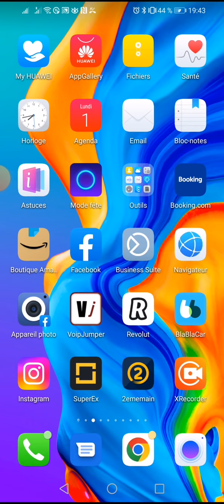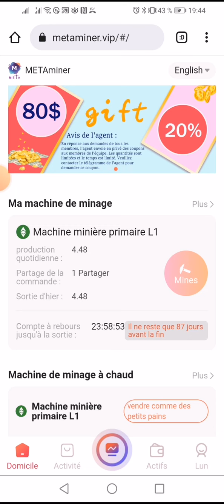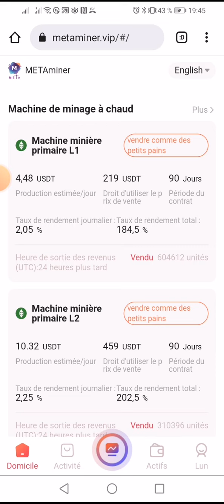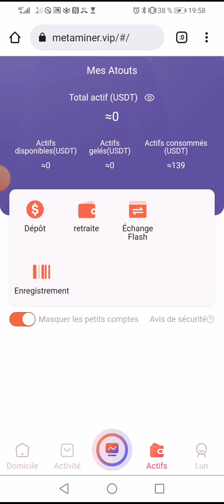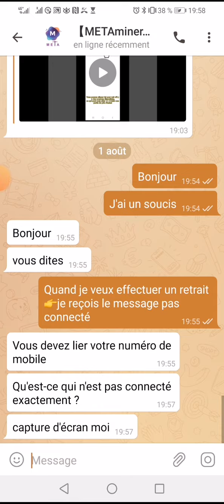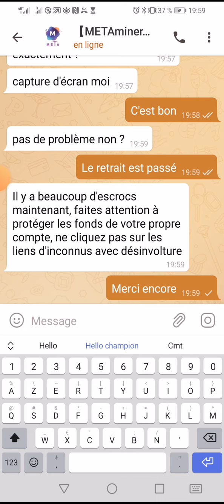📣↗️👉📢 metaminer un nouveau retrait les passionnés de crypto-monnaies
↗️👀👉Dyor metaminer minageusdt trc20 @Entrepreneur Web 3.0

Méta miner.vip vous offre l'opportunité gratuite de devenir un de leur employé à travers le monde, en parrainant seulement 30 personnes à travers votre lien.

⚠️⚠️Rappel important⚠️⚠️
🛎🛎Chers membres 【METAminer】, nous vous rappelons :
❗️ ❗️ Nous avons reçu beaucoup de plaintes de nos membres qui se sont fait arnaquer.

📣📣Le contenu suivant est couramment utilisé par les escrocs. 👇

⚠️① : Vous envoyer un lien illégal pour voler votre compte et voler votre USDT.
⚠️② : Le groupe qui vous entraîne directement dans l'investissement illégal sans votre permission.
⚠️④ : Toute personne qui discute en privé avec vous pour vous aider à résoudre vos problèmes est un menteur.

🔔 : [METAminer] est une plateforme équitable et ouverte, vous pouvez discuter en groupe si vous avez des questions.
🔔 : Votre agent, assistant de portefeuille crypté, administrateur[METAminer]    ne prendra pas l'initiative de discuter en privé avec vous. Ceux qui prennent l'initiative de discuter en privé avec vous sont tous des menteurs.

🔔 : Comment rencontrez-vous des problèmes dans le travail de 【METAminer】. Vous pouvez contacter votre agent, le personnel du service client.

🔒🔒【Quiconque communique avec vous en privé est un menteur】

🔒🔒Si vous êtes trompé, la plateforme [METAminer] n'est pas responsable de vos pertes économiques.

✅USDT --TRC20:👉👉THDkZfN3faVNSS2cPCCEkwWvAQFMnWg2du
✅BTC:👉👉 18oFxu97krTB77NDnLtccaHHhnyc6cAxcA
✅ETH:👉👉 0x4F890CF9CB90843681aB204f73155c83d90036c7
✅BNB:👉👉 bnb12kygzll7vsdgaa2kahmvtk5nvr2754m56t9ygr
✅TRX:👉👉 THDkZfN3faVNSS2cPCCEkwWvAQFMnWg2du
✅SOL:👉👉 HPwWUSyHwBLc8DRTBFJ6K4PdGM3N5kXjK8E1nXmPfe4J
✅ETH:👉👉 0x4F890CF9CB90843681aB204f73155c83d90036c7
✅BSC:👉👉 0xaC65d84479d5aB3Df98dB63E370CC12b99F9A6ee